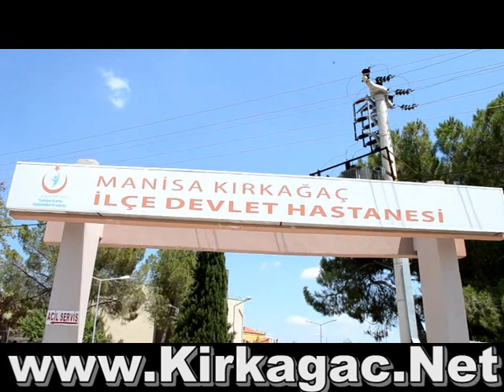KIRKAĞAÇ'TA İLK GUATR AMELİYATI, hakan demir